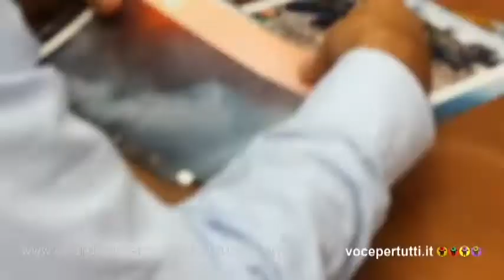" PECORELLA " NEL PARCO VERDE - NO AI ROGHI TOSSICI IN CAMPANIA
VIDEO: MAURO PAGNANO PH
MONTAGGIO: RAFFAELE SEMONELLA PH  ( RAFFO'S )

L'On. Pecorella membro della commissione parlamentare arriva a Caivano,nella CHIESA SAN PAOLO APOSTOLO  di Padre Maurizio Patriciello,  loc. Parco Verde, per essere informato sulla questione " ROGHI TOSSICI" E " SVERSAMENTO DI RIFIUTI INDUSTRIALI"  nelle campagne dell' area nor di Napoli, in prov. di Caserta e Napoli